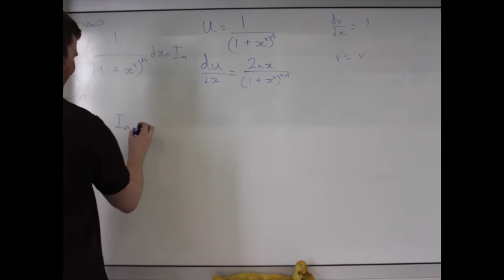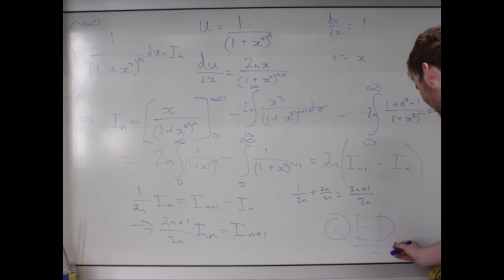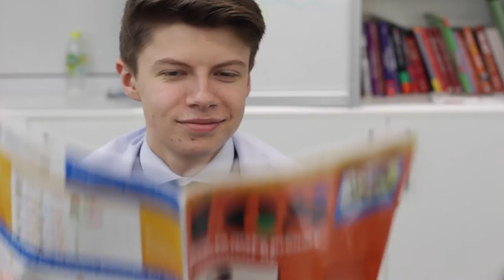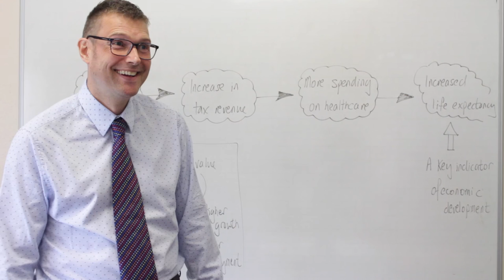Bloopers & Outtakes of the Fulneck Leavers video 2016